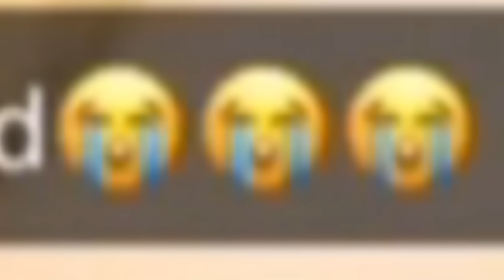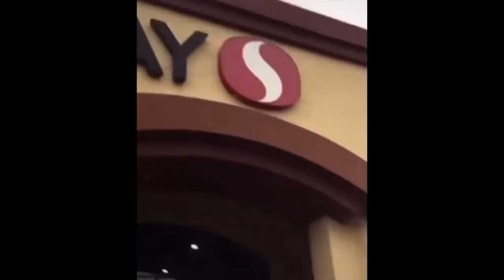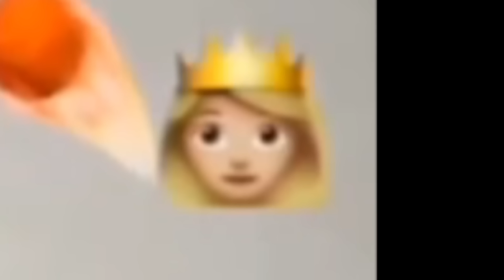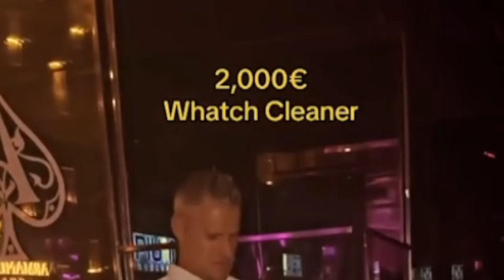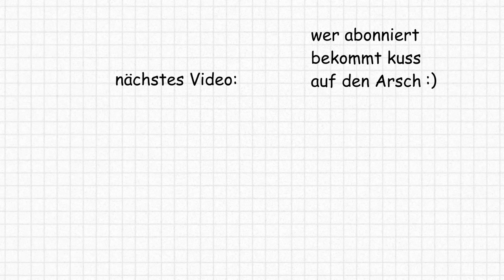Dumme Erfindungen Die Keinen Sinn Ergeben 💀